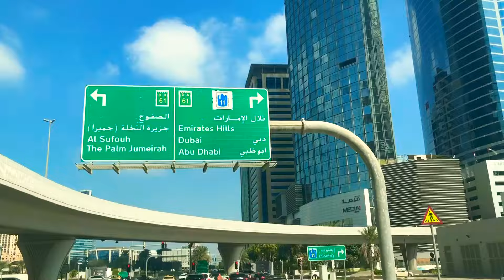Exploring the Beauty of Dubai Marina Walk.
Exploring Dubai Marina Walk. Dubai Marina Walk and Jumeirah Beach Residence/The Walk are connected. Dubai Marina has a lot of Luxury apartments, penthouses and offices with full Marina View.
Dubai Marina is The World’s Largest Man-made Marina. There are also rental Yacht and you can choose from a range of Yachts suits your needs and budget.
You can enjoy walking, jogging when there is the right season and seating at bench while observing the ambiance of the place. There are many restaurants and cafes where you can eat when you feel hungry .

 It is only walking distance from Dubai Marina Mall and you can enjoy seeing those high rise buildings while Walking.

“𝐂𝐡𝐫𝐨𝐧𝐢𝐜𝐥𝐞 𝐨𝐟 𝐀𝐢𝐥𝐲” I decided to create a YouTube channel to make a glimpse of our life here in abroad to share with our family in the Philippines 🇵🇭 and Albania 🇦🇱.
This channel is not only about our family but also life lesson and encouragement. I may not be as good as other YouTubers but I will do my best to share and discuss a relevant topic.